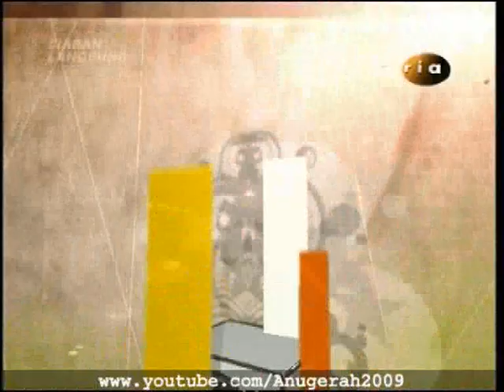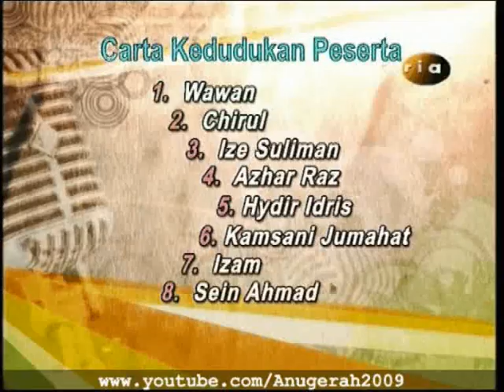Anugerah 2009 Ep 3 - Top 8 Male Performance (16 June 2009) Part 1